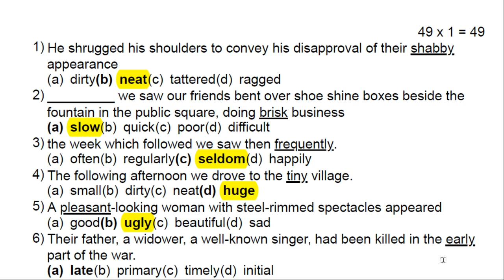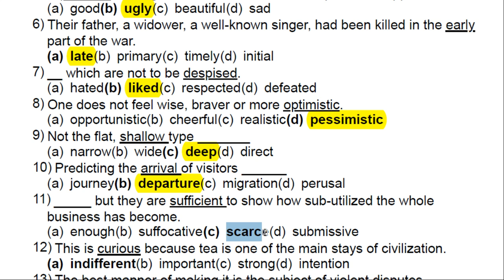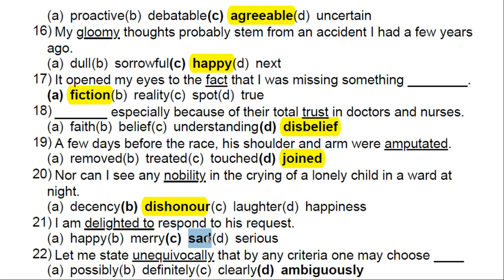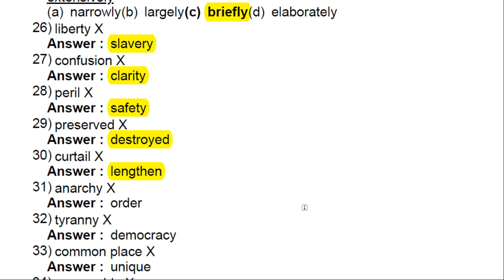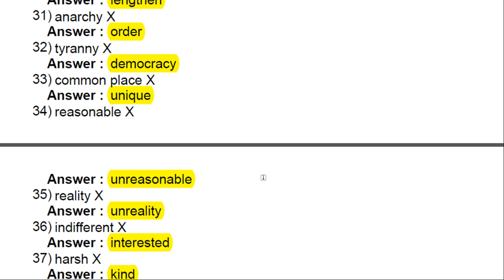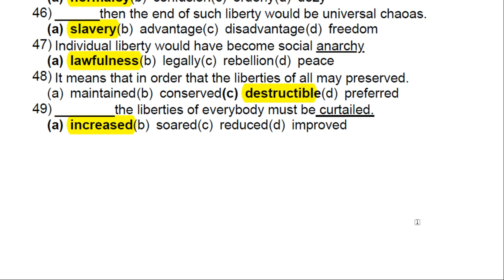12TH SAMACHEER KALVI ENGLISH GRAMMAR PART 1 WITH ANSWERS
JUST CLICK THIS LINKS AND JOIN MY FREE GROUPS